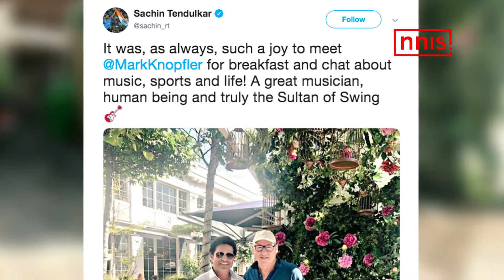सचिन तेंदुलकर ने "सुल्तान ऑफ स्विंग" कह कर शेयर की तस्वीर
भारत के महान बल्लेबाज रहे सचिन तेंदुलकर इन दिनों सचिन अपने खास ट्वीट्स के कारण चर्चा में हैं उन्होंने सोशल मीडिया पर अंग्रेजी म्यूजिक सुपर स्टार मार्क नॉपफ्लेर के साथ एक तस्वीर शेयर की   हैं। नॉपफ्लेर ब्रिटेन के गीतकार, संगीतकार, गिटारिस्ट, रिकॉर्ड प्रोड्यूसर, और फिल्म स्कोर कंपोजर हैं. उनका रॉक बैंड डायर स्ट्रेट्स बहुत मशहूर है. वे दुनिया के कई बड़े संगीतकारों के साथ काम कर चुके हैं।